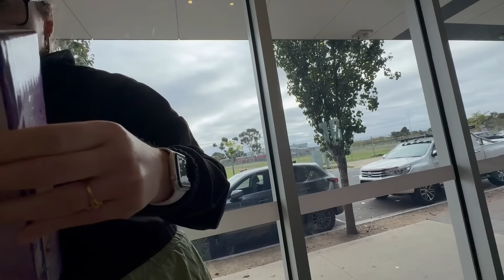AUSTRALIAN WIFE KA NAME CHANGE KARKE INDIAN NAME RAKH DIYA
Hello guys! Here is another video.I hope you guys enjoy our videos.